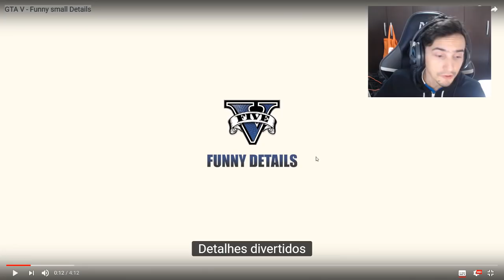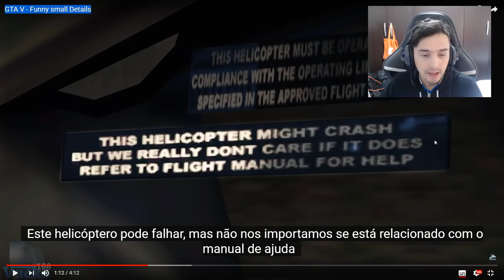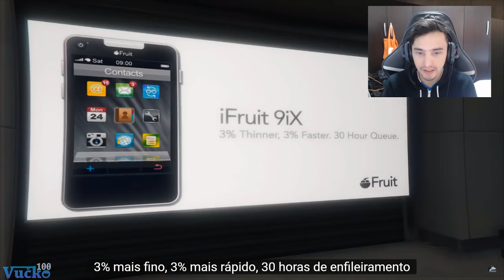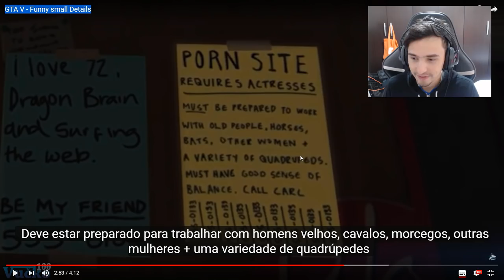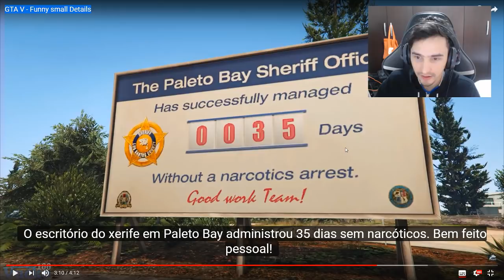5 ANOS DE GTA 5 eu nunca tinha visto isso... tente não rir